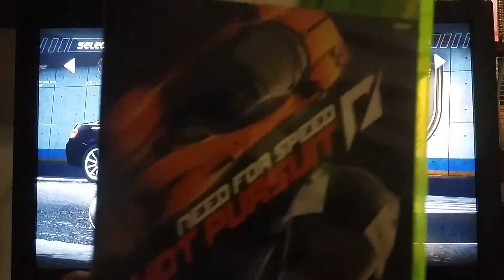Need for speed